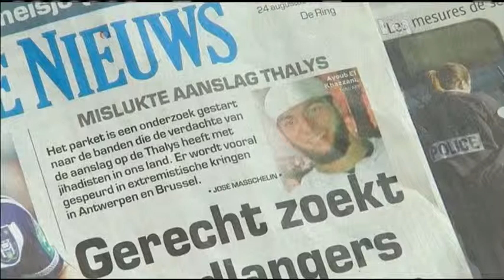Олланд нагородив американців, які обеззброїли терориста у Франції. Відео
Президент Франції Франсуа Олланд нагородив трьох американців та одного британця орденами Почесного легіону.